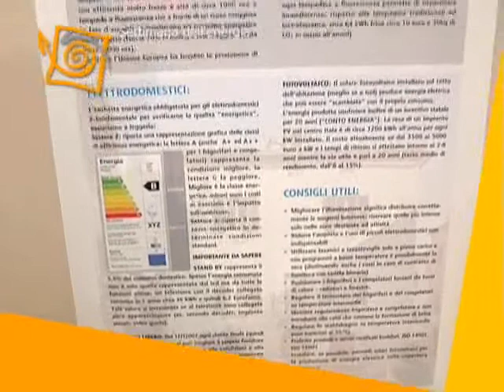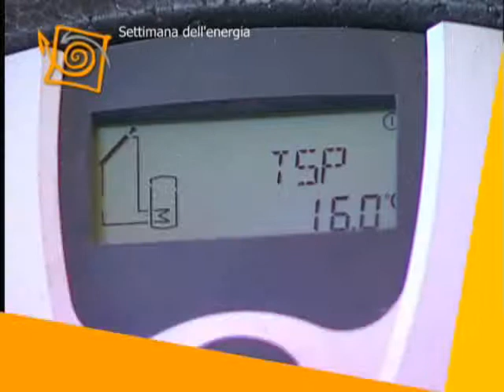Al tg sera di C3T Simone Bezzini racconta il progetto Siena carbon Free 2015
C3t news sera ospita:Simone Bezzini, presidente provincia di Siena e Alessandro Fabbrini Presidente A.P.E.A. s.r.l. per fare un bilancio della giornata  di riflessione dedicata al progetto Siena carbon Free 2015.